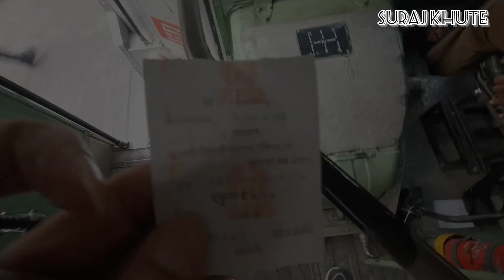Sassoon Dock Mumbai | Fish Market | macchi bajar Mumbai | Mumbai Port trust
Hello Dosto, Sassoon Dock sabse pehla aur aur bada fish market Jo he Mumbai me to is video me aapko ye fish market dekhne Milne vala he aur sath hi me yaha pr kon konse prakar ki fish he vo bhi apko dekhne Milne vala he. so dosto video ko pura dekhna aur apko kaisi lagi video ye jarur batana comments me...aur like share bhi krdena!!

Sassoon Dock
Sassoon Dock Mumbai
Fish Market
Fish Market Mumbai
first Fish Market Mumbai
Mumbai Port trust
macchi bajar Mumbai
machi market
masali market
Mumbai fish market